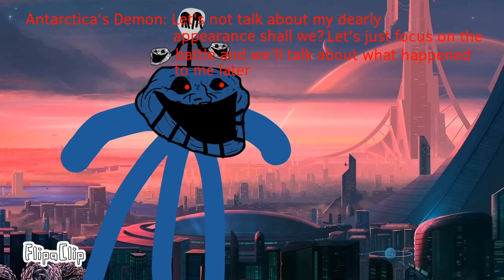Trollge: Water Parasite Part 16 Chapter 3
New enemy it is